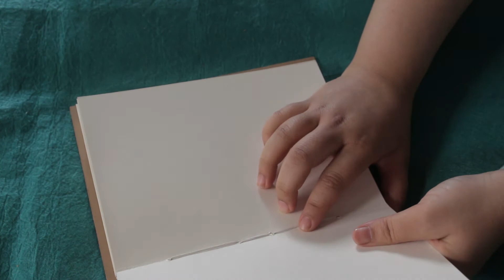DIY Coptic Stitch Bookbinding Tutorial | HOW TO MAKE A SKETCHBOOK for BEGINNERS | Markedcrafters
If you like hand-binded sketchbooks, in this video, I will be using Copitc Stitch Book Binding method to make a sketchbook!

TIMESTAMPS:
INTRO 0:00
PAGES AND COVER PREP 0:12​
KNOTTING THE THREAD 0:18​​
SIGNATURE PAGES AND COVER 0:33
BINDING 0:38
RUNNING OUT OF THREAD 3:05
CONTINUE BINDING 3:16
TYING THE KNOT AT THE END 5:28
DONE WITH OUR SKETCHBOOK! ENJOY! 6:13
SUBSCRIBE! 6:25

MY SUPPLIES
• 8 by 6" cartridge sheets + 5 signatures
• 8.5 by 6.5" Brown boards
• Awl
• Cutting mat
• Curved Sewing needle
• Sewing thread
• Bonefolder
• Scissors
• Cutter